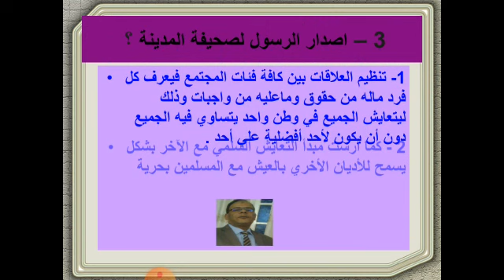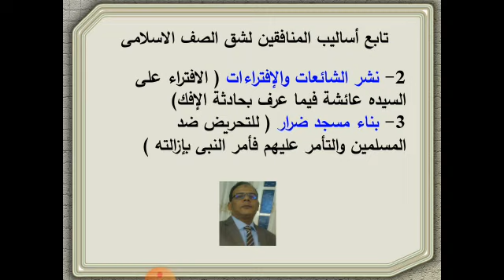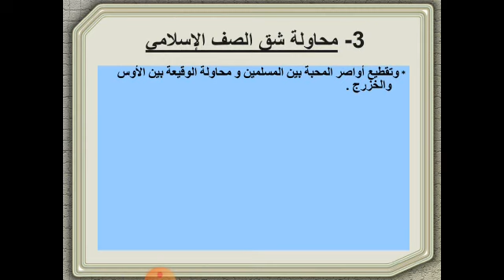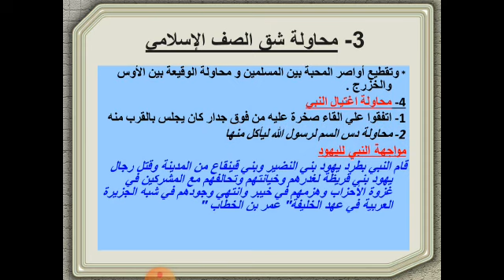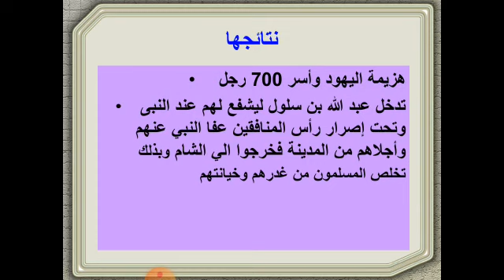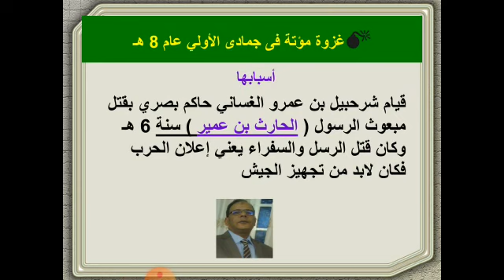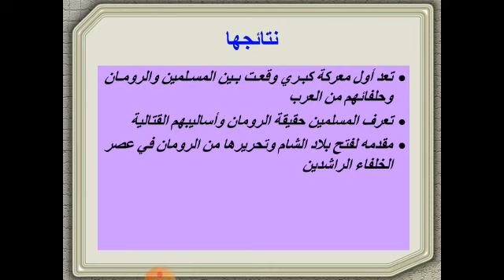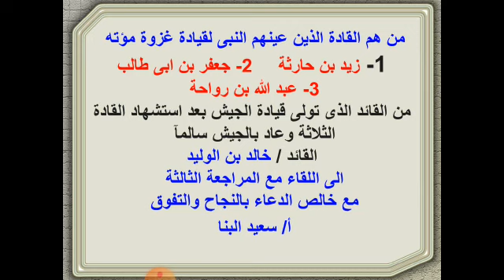الدرس الثالث لمادة التاريخ للصف الثاني الثانوى مستر / سعيد البنا مدارس علاء الدين الخاصة